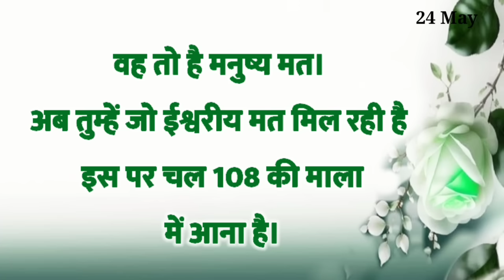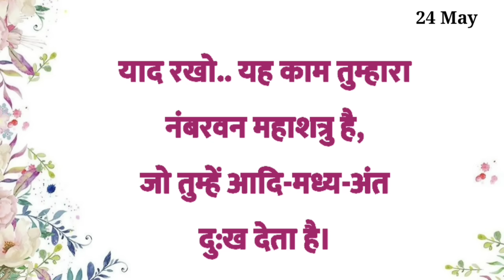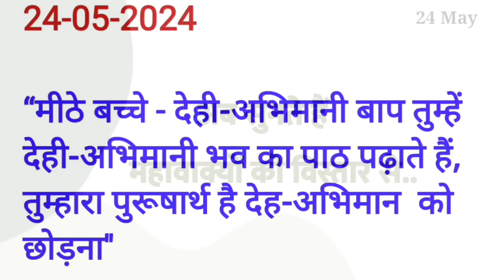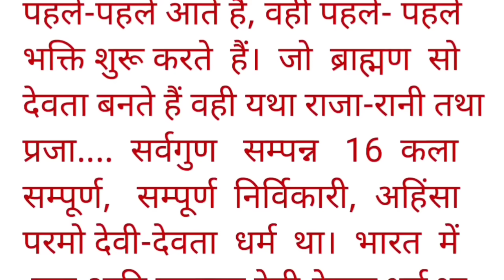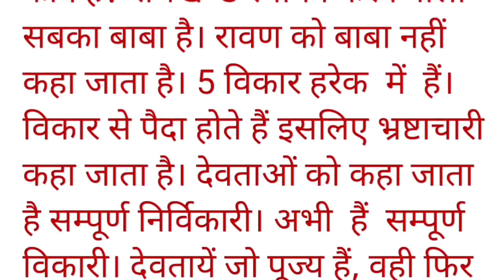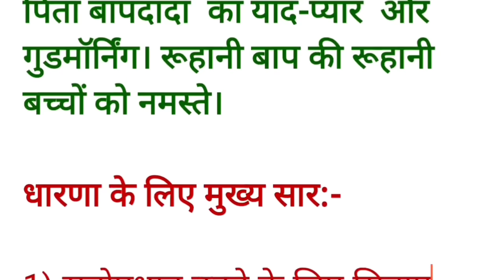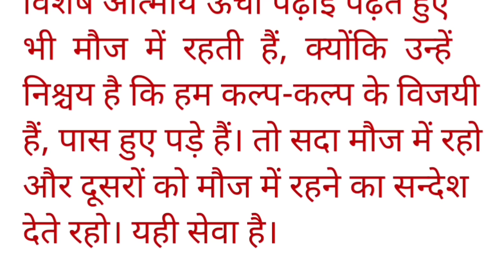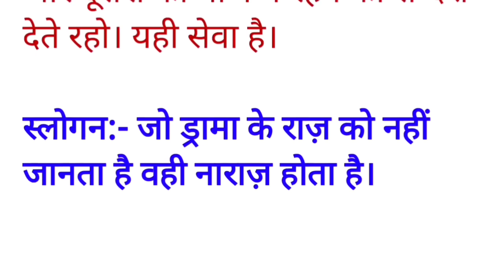24 May 2024 murli/ Aaj ki Murli with Text/ आज की मुरली/ 24-05-2024/ Today Murli